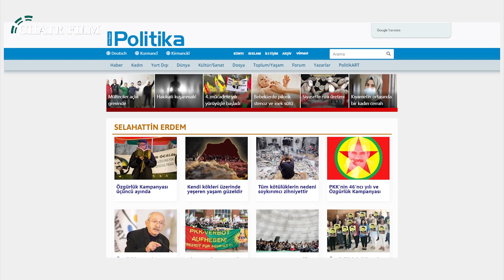شەڕى وزە ڕۆژهەڵاتى ناوەڕاست دەکاتە چەقى ململانێی زلهێزەکانى جیهان.